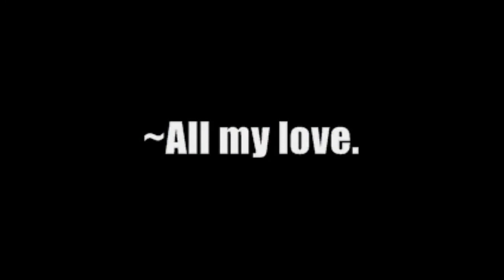Behind the Curtain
Apparently I have a brand new, persistant problem with the audio on my end. I"ll work on it. For now you'll just have to deal with the audio issues, you can still figure out what I'm trying to say. I'll subtitle it for the idiots later.

My point is what it always has been, I'm an evil baby-eating atheist, and you're worse than me. I at least have a moral code.